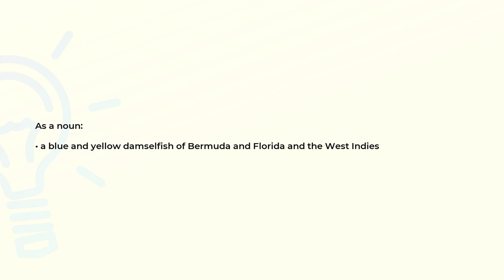What is the meaning of the word BEAUGREGORY?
Definition and spelling of the word BEAUGREGORY.

(00:00) Intro
(00:08) As a noun
(00:18) Spelling

As a noun (00:08):
• a blue and yellow damselfish of Bermuda and Florida and the West Indies